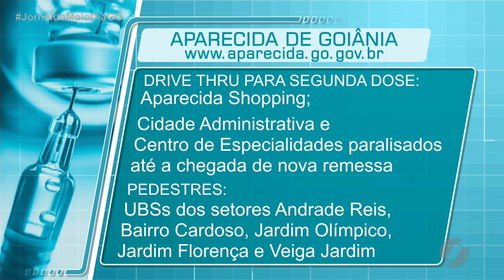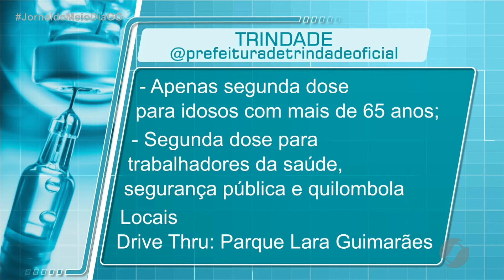JMD (28/04/21) Vacinação contra a Covid-19 no estado de Goiás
Em alguns municípios, acontece apenas a aplicação da segunda dose do imunizante.